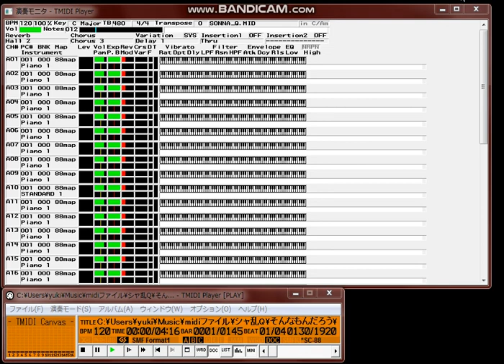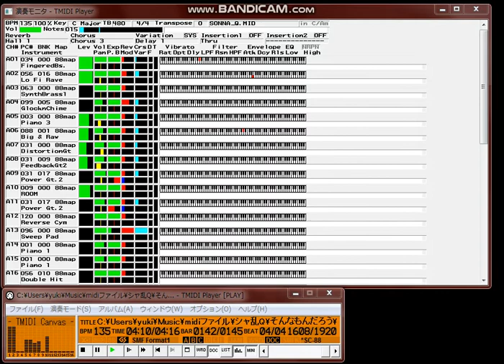【MIDI再生】シャ乱Ｑ／そんなもんだろ サントリー缶ビール「ビターズ」CMソング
【 　曲　名　 】そんなもんだろ
【　作詩者名　】つんく
【　作曲者名　】はたけ
【アーティスト】シャ乱Ｑ
【データ作成者】ラッシー
【　対応音源　】ＳＣ８８(88map)
【 データ形式 】Standard MIDI  Format-1
久しぶりのアップになります。アイドル系がほとんどだったのですが、めずらしく
「しゃ乱Ｑ」をつくってみました。ＣＤを借りてきて速攻１日で仕上げたため、
ボーカル、ベースはベロシティ１２７オンリーとか、手抜きが多いなぁ～ (^^;